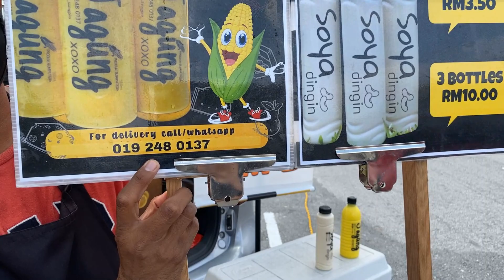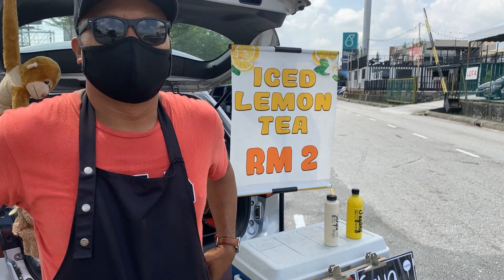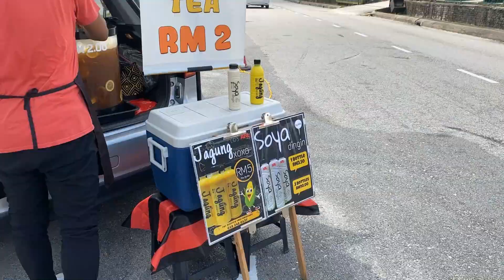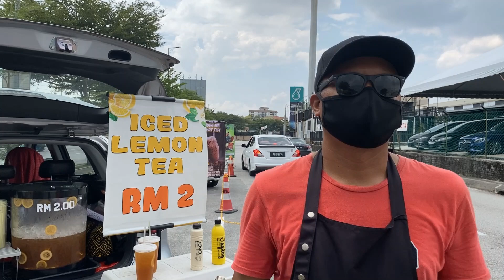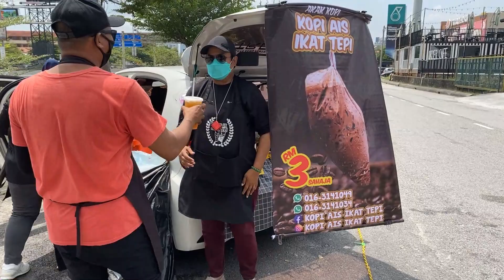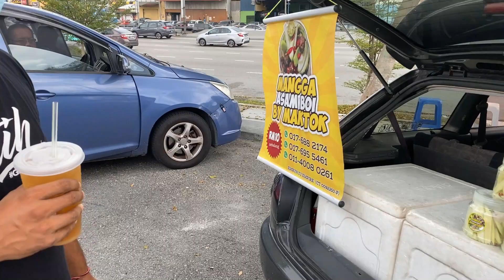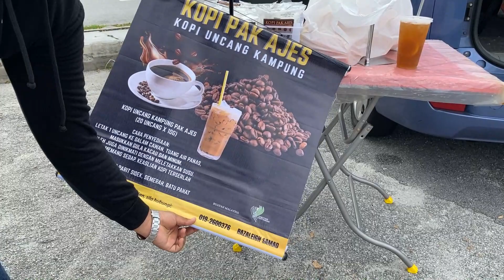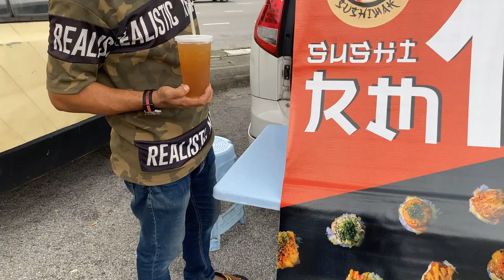EP1 | Review Sambil Bersedekah | kedai Ice Lemon tea | Dan Beberapa Kedai Lain | Street Food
10K SUBSCRIBERS GIVEAWAY WEEKLY RELOAD TOPUP RM50,RM 30 DAN RM 10 UNTUK 3 BULAN 😍✨ SO SHARE GUYS SUPAYA CEPAT GIVEAWAY TU ( WEEKLY GIVEAWAY TO RANDOM VIEWER EVERY SUNDAY AFTER REACH 10K SUBSCRIBER FOR 3 MONTHS)

Salam Guys,
Terima kasih kerana menonton dan support channel kita ini. Untuk Pilot episod kita kali ini kita review kedai jual air di Parking Lotus's Ampang ( dulu Tesco Ampang ) dan beberapa kedai lain sebelum hujan lebat. Dalam episod akan datang saya akan terus Review kedai-kedai di sini , sekitar Selangor dan Kuala Lumpur Inshallah dan terus Bersedekah sebanyak mana saya mampu.

Kalau ada business street food  yang perlu Bantuan untuk Saya Review, tolong tinggalkan komen di ruang dibawah, InshaAllah saya akan tolong Review .

Thumbnail            - Canva
Microphone         - Rode Nt-Usb
Boom Arm           - Thronmax Zoom
Sound Editing      - Audacity
Video Recording - Iphone 11
                              - Dji OM4